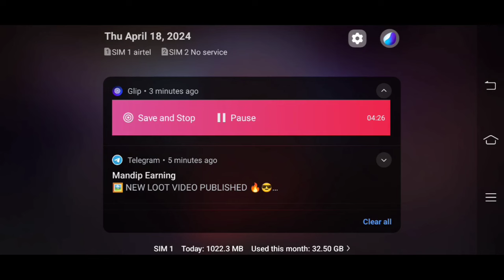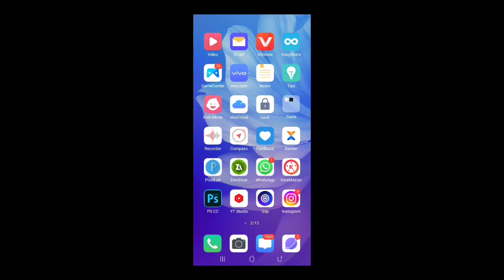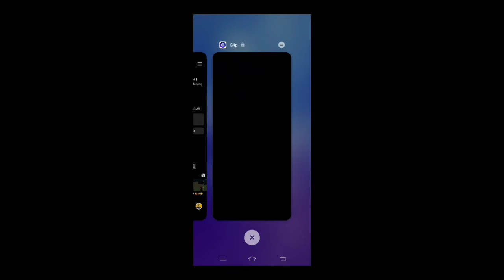7 DAY 7 WEAPON GLORY TITLE PUSHING | SOLO TOP 1 INDIA WEAPON GLORY BADGE PUSHING IN FREE FIRE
7 DAY 7 WEAPON GLORY TITLE PUSHING | SOLO TOP 1 INDIA WEAPON GLORY BADGE PUSHING IN FREE FIRE

1.Garena Free Fire Indonesia Live
2.Garena Free Fire Brazil Live
3.Garena Free Fire Brasil Live
4.Garena Free Fire India Live
5.Garena Free Fire Singapore Live
6.Garena Free Fire Thailand Live

Video is for aducational purpose only.Copyright Disclaimer Under Section 107 of the Copyright Act 1976, allowance is made for "fair use" for purpose such as criticim, comment, news repporting , teaching, scholarship, and research.fair use permitted by copyright statute that might otherwise be infringing,Non-profit, aducational or personal use tips the balance in fevor of fair use.